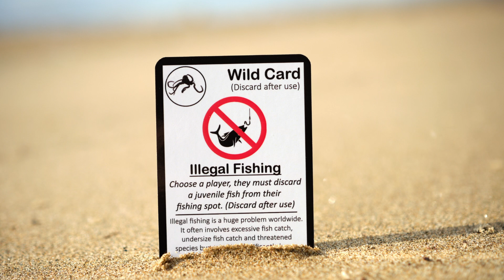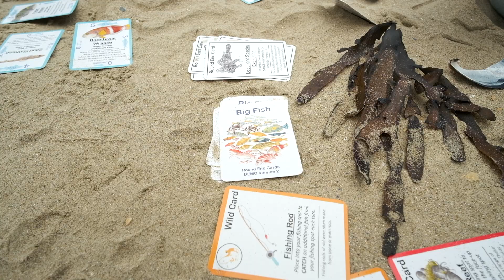Big Fish Card Game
Welcome to the Big Fish Card Game
A game all about fishing, fun and sustainability in
the oceans of Tasmania, Australia
Launching on Kickstarter, September 16th 2024